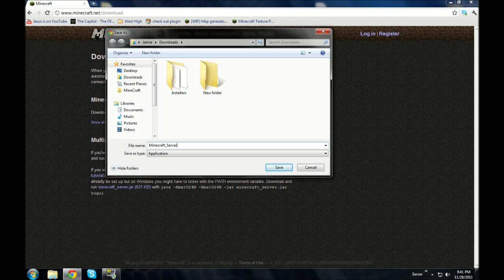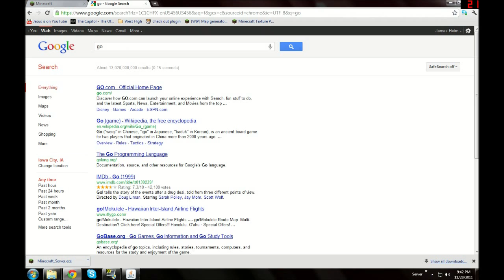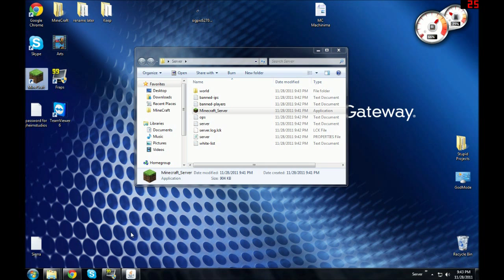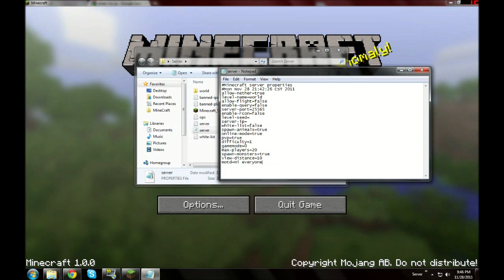Set up a MineCraft Server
Part 2 and 1 all in one. Odd huh?